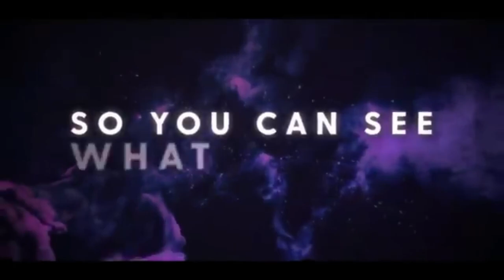Top 100 NonCopyrighted Hits Best of NCS Most-Watched Tracks Ever Ultimate 2023 Playlist1 HourPart 2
1. Elektronomia - Sky High
2. Janji - Heroes Tonight
3. Tobu - Hope
4. Warriyo - Mortals
5. Cartoon - On & On
6. Cartoon - Why We Lose
7. DEAF KEV - Invincible
8. Different Heaven & EH!DE
9. Disfigure - Blank
10. Electro-Light - Symbolism
11. Sub Urban - Cradles
12. Syn Cole - Feel Good
13. Tobu & Itro - Sunburst
14. Unknown Brain - Superhero
15. Itro & Tobu - Cloud 9
part 1
16. Jo Cohen & Sex Whales - We Are
17. Julius Dreisig & Zeus X Crona - Invisible
18. Lost Sky - Fearless pt.II
19. Robin Hustin x TobiMorrow - Light It Up
20. Spektrem - Shine
21. Ship Wrek & Zookeepers - Ark
22. Tobu - Candyland
23. Tobu - Infectious
24. Unknown Brain x Rival - Control
25. Aero Chord - Shootin Stars
26. Desmeon - Hellcat
27. Different Heaven - Nekozilla
28. Diviners - Savannah
29. Jim Yosef - Firefly
30. Lost Sky - Dreams pt. II
31. Lensko - Let's Go!
32. Lost Sky - Where We Started
part 2
33. Unknown Brain - MATAFAKA
34. Unknown Brain - Why Do I
35. Anikdote - Turn It Up
36. Culture Code - Make Me Move
37. Elektronomia - Energy
38. Jim Yosef - Link
39. JJD - Adventure
40. JPB - High
41. Prismo - Stronger
42. Razihel - Love U
43. Tobu - Life
44. Vanze - Forever
45. Cartoon - C U Again
46. Clarx - H.A.Y
47. Diamond Eyes - Everything
48. Diviners - Tropic Love
49. Elektronomia - Limitless
50. Heuse & Zeus x Crona - Pill
51. Axol x Alex Skrindo - You
52. Diamond Eyes - Flutter
53. Dirty Palm - Oblivion
54. Jim Yosef & Anna Yvette - Linked
55. JPB - Defeat The Night
56. K-391 - Earth
57. Laszlo - Fall To Light
58. Lost Sky - Dreams
59. Lost Sky - Fearless
60. RetroVision - Puzzle
61. Different Heaven - Safe And Sound
62. Dirty Palm - Freakshow
63. Kisma - Fingertips
64. Krys Talk & Cole Sipe - Way Back Home
65. Lensko - Circles
66. Max Brhon - Cyberpunk
67. Prismo - Weakness
68. Tobu - Seven
69. Unknown Brain - Say Goodbye
70. Y&V - Lune
71. Alex Skrindo - Jumbo
72. Giraffe Squad - Wait For Me
73. Jim Yosef - Eclipse
74. Lensko - Cetus
75. LFZ - Popsicle
76. NIVIRO - The Ghost
77. Paul Flint - Savage
78. Ship Wrek, Zookeepers & Trauzers - Vessel
79. Unknown Brain - Inspiration
80. Unknown Brain - Perfect 10
81. Distrion & Alex Skrindo - Entropy
82. Distrion & Electro-Light - Rubik
83. it's different - Shadows
84. IZECOLD - Close
85. Jim Yosef - Arrow
86. Jim Yosef - Can't Wait
87. Lost Sky - Lost
88. Spektrum & Sara Skinner - Keep You
89. Tobu & Syndec - Dusk
90. Wontolla, Kasger & Limitless - Miles Away
91. 3rd Prototype - Dancefloor
92. Axol & The Tech Thieves - Bleed
93. Barren Gates - Devil
94. Clarx - Zig Zag
95. Desmeon - Back From The Dead
96. Disfigure - Blank VIP
97. Tobu - Roots
98. Valence - Infinite
99. Vanze - Survive
100. Zaza - Be Together

Sun NCS - I am not a performer of all songs